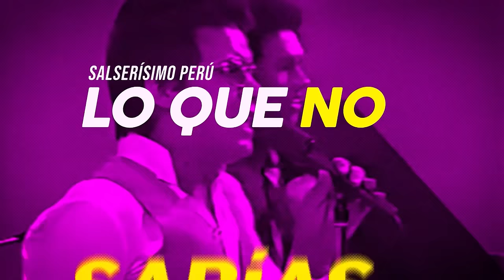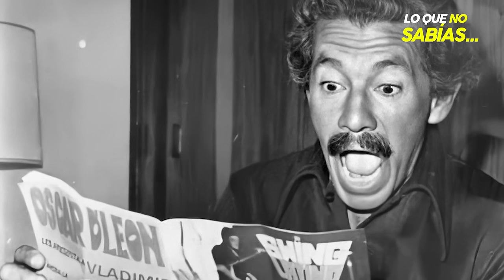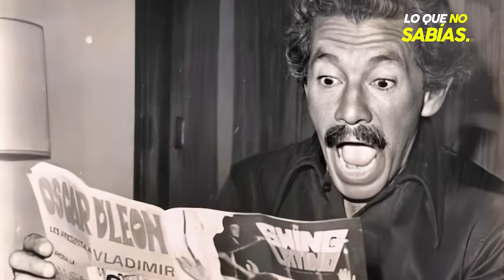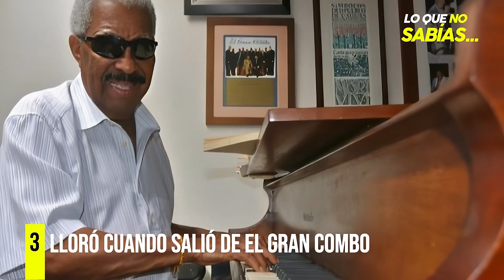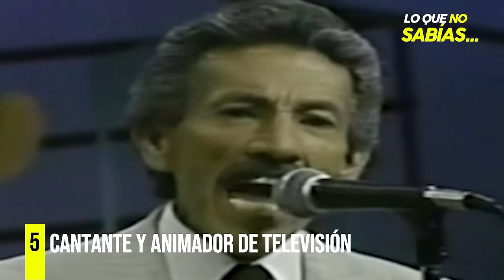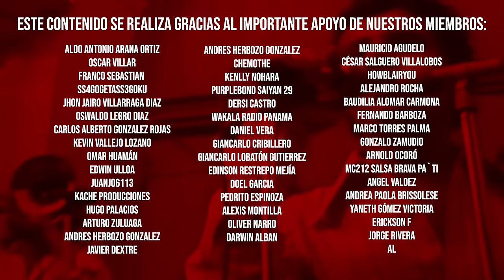Pellín Rodríguez: ¿Por qué se fue de El Gran Combo? | Lo Que No Sabías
A inicios del 70, Pellín Rodríguez tuvo la oportunidad de emprender uno de sus más grandes sueños: volverse solista. Sin embargo, para entonces se desempeñaba como cantante de El Gran Combo por lo que decidió desarrollar ambos proyectos en simultáneo pero la idea no le agradó a Rafael Ithier obligando a Pellín a abandonar a Los Mulatos del Sabor. En este nuevo episodio de Lo Que No Sabías, te compartimos siete datos poco conocidos del cantante boricua.